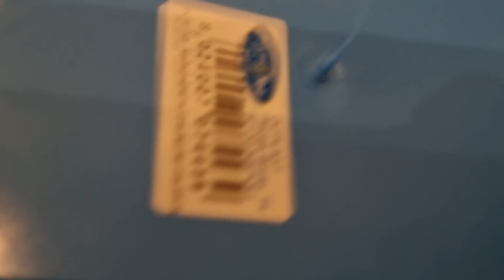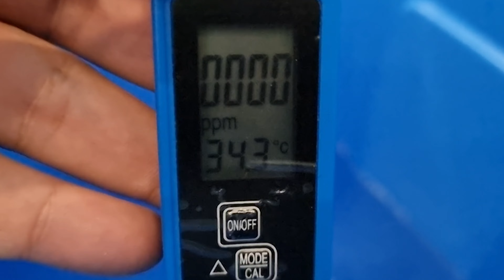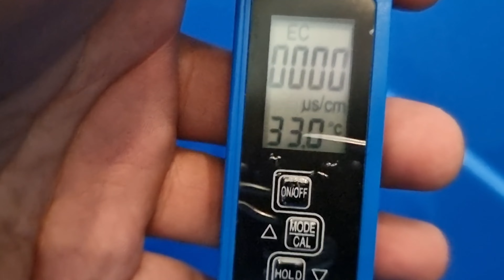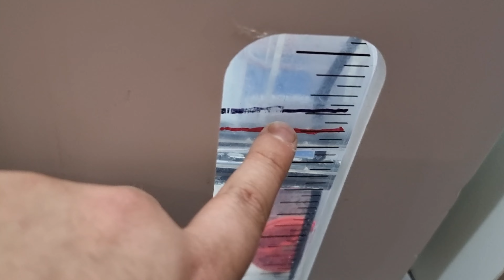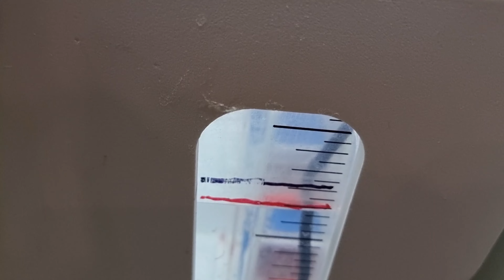Preparando L'ACQUARIO MARINO Per La MATURAZIONE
Ciao ragazzi,

00:00 Intro
00:17 Preparazione Recipiente
02:29 Acqua osmosi e TDS
03:40 Sale Marino
05:08 Sciogliere sale marino
06:14 Riempimento Acquario
13:01 outro

oggi volevo vedere con voi quei simpatici amici che ci accompagnano nell'evoluzione dell'acquario marino e nella sua maturazione per "digerire" Ammoniaca o Ammonio (NH4), Nitriti (NO2) e Nitrati (NO3). Mi riferisco ai batteri nitrificanti e ai batteri denitrificanti sempre utili per la maturazione acquario marino

I due tipi principali di batteri che a noi più interessano, per cercare di rendere quantomeno vivibile la vasca, sono i batteri nitrificanti aerobi e i batteri denitrificanti anaerobi.

I batteri nitrificanti aerobi si avvalgono prevalentemente di ossigeno e alcuni enzimi (si, quelli che vi vendono nelle bottigliette tanto carucce, sono enzimi e non batteri) in vasca per far si che riescano a scomporre l'azoto e aiutarci con il ciclo dell'azoto in acquario.

I batteri denitrificanti anaerobi invece si avvalgo di fonti di carbonio nel nostro acquario marino (come possano essere l'aggiunta di vodka, zucchero, glucosio, saccarosio e etc.) per scomporre gli NO3 principalmente in protossido di azoto ( o ossido nitroso o ossido di diazoto).

Come sempre vi ricordo che non sono un esperto!
Per qualsiasi consiglio o informazione commenta in modo da aiutare a chi, come me, è alle prime armi in un acquario marino!!

Thanks!!

Link utili per l'acquisto su Amazon 👇
🛒Maxspect Nano Tech BIO Sfere
🛒Cover Jumpguard Acquario
🛒Purigen Seachem
🛒Resine Anti Silicati SEACHEM
🛒Resine Dionizzanti Forwater
🛒Iodio SEACHEM
🛒Aiptasia Exit Salifert
🛒Lenti ARKA per foto
🛒 Sale Red Sea Coral Pro
🛒 Sale Red Sea Confezione blu

Colla Per Coralli:
🛒Classico Cianoacrilato in Gel
🛒Milliput bicomponente
🛒Cianoacrilato in gel Seachem
🛒Cianoacrilato Ecotech
🛒Colla Termoadesiva MICROBE-LIFT